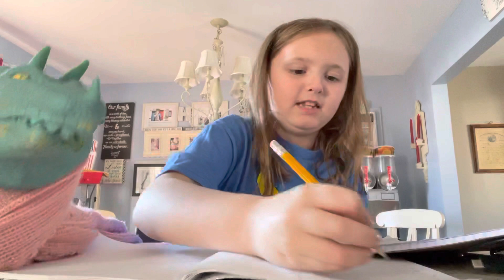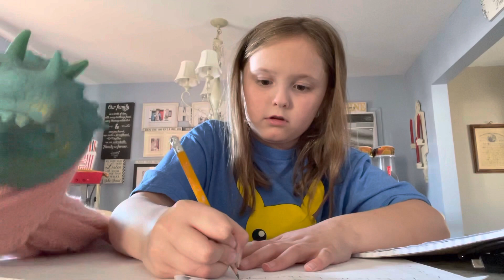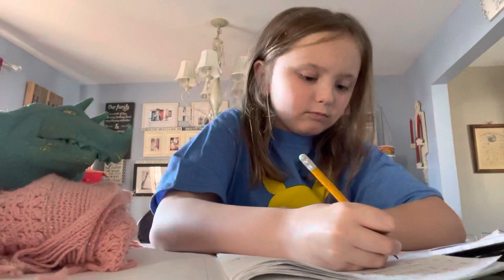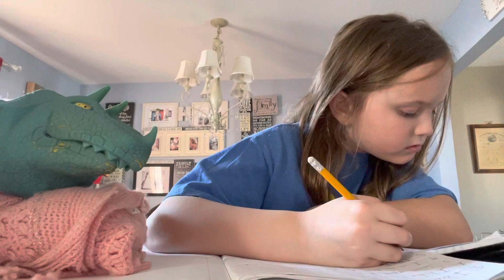April 25, 2022